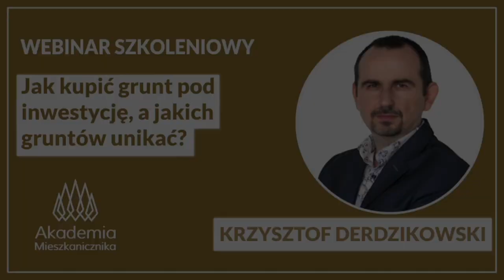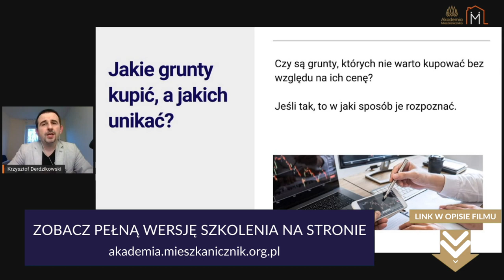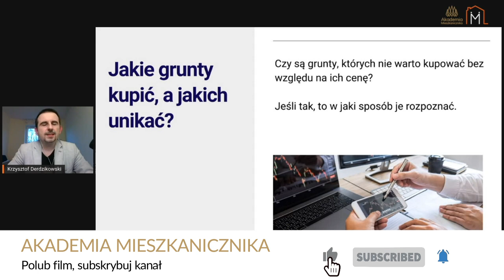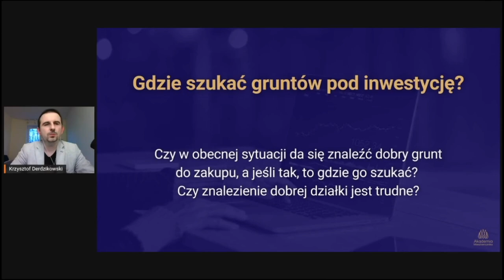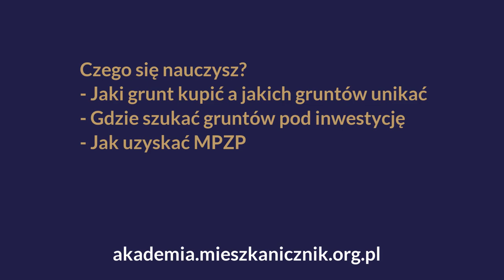Jak kupić GRUNT POD INWESTYCJĘ a jakich gruntów unikać. GRUNTY leśne, rolne i trudne, jak wybrnąć.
Jak kupić grunt pod inwestycję a jakich gruntów unikać. Zobacz całe szkolenie na stronie Grunty to dobra inwestycja. Ekspert Krzysztof Derdzikowski zdradza jakie grunty warto wybierać. Czy w ogóle są grunty, których trzeba unikać? Część jednego ze szkoleń Akademii Mieszkanicznika.

Z filmu dowiesz się:
⭐️Jaki grunt kupić a jakich gruntów unikać.
⭐️Czy grunty leśne należy omijać i w nie  inwestować?
⭐️Jaki jest pomysł na inwestycję w grunty leśne?
⭐️Czy można zarobić na gruntach leśnych? W jaki sposób?
⭐️Czy są grunty, których nie da się zabudować? Jaka jest możliwość zabudowy na gruntach rolnych? Dla kogo jest opłacalna inwestycja w grunty rolne?
⭐️Czy nieużytki się do niczego nie nadają? Jak wykorzystać Sp. z o.o. na płacenie niższego ubezpieczenia niż proponuje ZUS.
⭐️Trudne grunty – jakie możesz napotkać problemy.

✅TEN FILM JEST CZĘŚCIĄ CAŁEGO SZKOLENIA inwestowania w grunty w Akademii Mieszkanicznika. Chcesz więcej wiedzy - zobacz całość – kliknij ▶️

✅ZAREJESTRUJ SIĘ I ZOBACZ BEZPŁATNY PAKIET MATERIAŁÓW SZKOLENIOWYCH AKADEMII MIESZKANICZNIKA – wejdź i zobacz już dziś ▶️

✅ZOBACZ SZKOLENIE JAK KUPIĆ GRUNT POD INWESTYCJĘ A JAKICH GRUNTÓW UNIKAĆ – Zobacz tutaj

Ci, którzy zajmują się nieruchomościami twierdzą, że GRUNT to dobra inwestycja, zwłaszcza w obecnych czasach. Trudno się z tym nie zgodzić, ponieważ ziemi na Ziemi jest określona ilość. Ekspert od gruntów, Krzysztof Derdzikowski zdradza jakie grunty warto kupować i poddaje pod wątpliwość kwestię: czy są w ogóle grunty, których trzeba unikać. Jedno z najlepszych szkoleń jakie mieliśmy dotychczas w 2022 r..

Czego nauczysz się z tego szkolenia o gruntach?
⭐️Jakie grunty kupić, a jakich unikać? Czy są grunty, których nie warto kupować bez względu na ich cenę? Jeśli tak, to w jaki sposób je rozpoznać.
⭐️Gdzie szukać gruntów pod inwestycję? Czy w obecnej sytuacji da się znaleźć dobry grunt do zakupu, a jeśli tak, to gdzie go szukać? Czy znalezienie dobrej działki jest trudne?
⭐️Jak uzyskać MPZP? Czy uzyskanie miejscowego planu zagospodarowania przestrzennego zawsze gwarantuje dobry zarobek na inwestycji w grunty? Dlaczego czasem grunt bez planu jest lepszą alternatywą?
⭐️Jak zmienić sposób użytkowania działki? Czy odrolnienie jest konieczne za każdym razem, gdy zmieniamy sposób użytkowania działki?
⭐️Jak ocenić potencjał działki? Jak wybrać działkę, o którą klienci będą się bić??

Szkolenie Prowadzi KRZYSZTOF DERDZIKOWSKI -ESKPERT OD INWESTOWANIA W GRUNTY
Z rynkiem nieruchomości związany od 2006 roku. Doświadczenie zbierał podczas pracy dla największego biura nieruchomości w kraju, jak i podczas rozwijania lokalnych oddziałów kilku nowych firmy w branży.
Pierwszą firmę założył z kolegą w czasie kryzysu na rynku gruntów. Inwestorów na rynku, zarabiający na działkach rolnych. Pomaga swoim klientom obracać ziemiami rolnymi.

AKADEMIA MIESZKANICZNIKA jest częścią Stowarzyszenia Mieszkanicznik. Powstała z myślą o Tobie i wielu osobach zajmujących się inwestowaniem. Jest przyjaznym miejscem w którym zebraliśmy praktyczną wiedzę z ostatnich kilku lat dotyczącą wielu obszarów nieruchomości. Jest to pierwsza na polskim rynku Platforma VOD dająca możliwość uczenia się krok po kroku trudnych zagadnień w prosty sposób.

STOWARZYSZENIE MIESZKANICZNIK to międzynarodowa organizacja wspierająca wynajmujących w prowadzeniu bezpiecznego i etycznego najmu nieruchomości.
Od 2012 roku zrzeszamy ponad 20 000 ekspertów i pasjonatów z rynku nieruchomości, a co roku dołącza do nas kilkuset nowych Członków. Dzielimy się wiedzą i doświadczeniami, promujemy dobre praktyki w najmie i działamy w Waszym imieniu. Naszą misją oraz nadrzędnym celem jest dążenie do ucywilizowania polskiego rynku najmu.